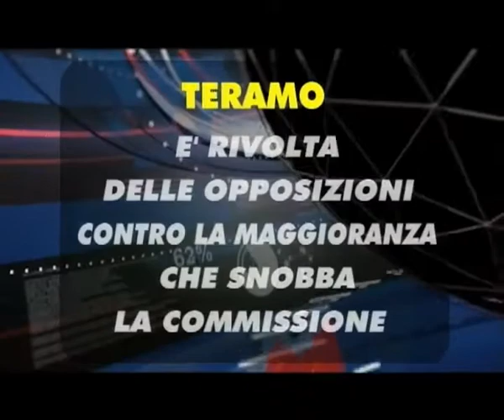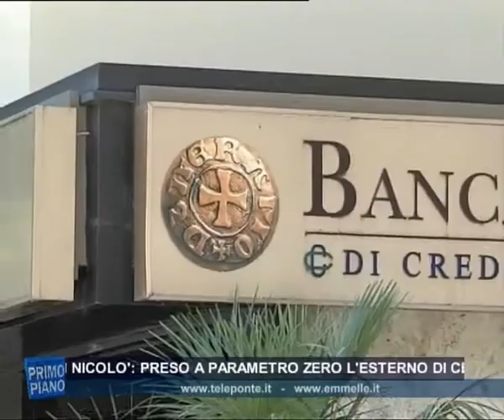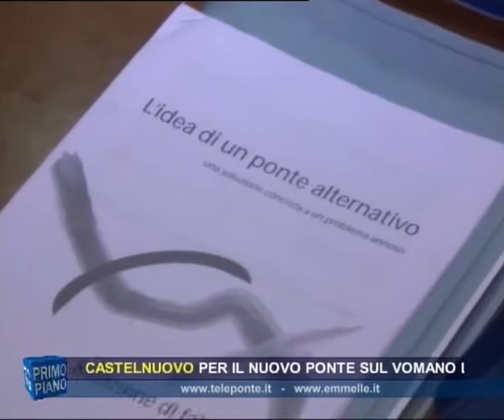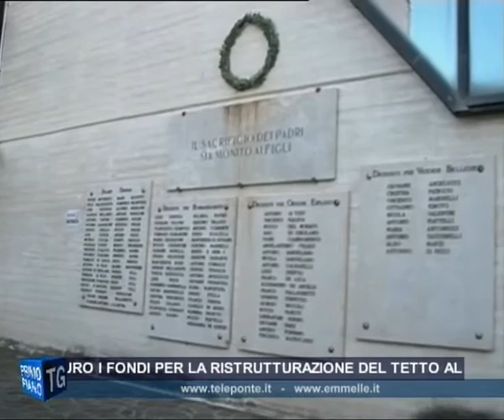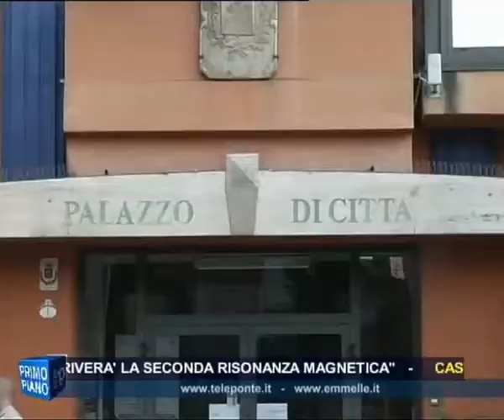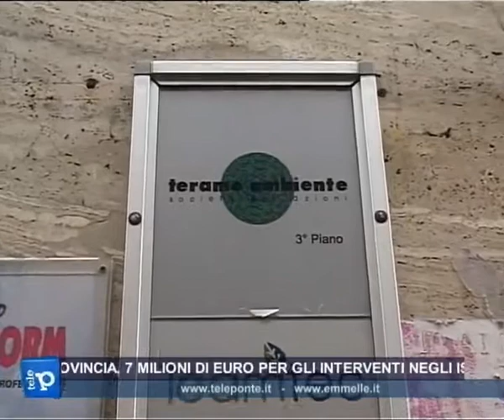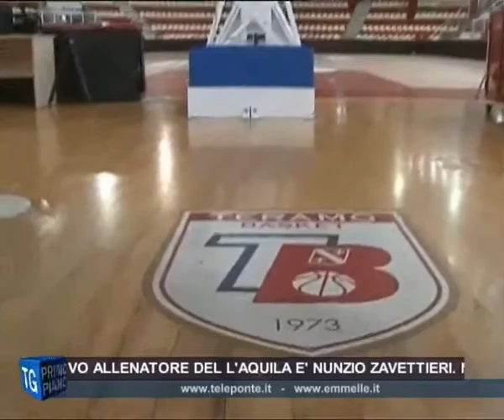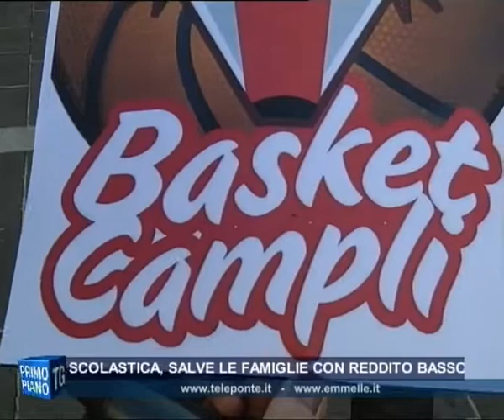TG SERA 01 10 2014